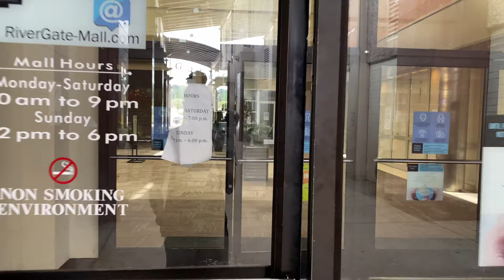Air Jordan VI "Hare" Pickup Vlog & Review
In this video I recall the events that occurred on release day.  Once a secured my pair of Hare 6s, I head back to the house to give you a detailed review and on foot look of the release.  Drop a comment to let me know if you copped the release thats been pushed back several times or did you lose interest?

Purchases:

AIR JORDAN VI "HARE"
Neutral Grey/Black/White
Price - $140